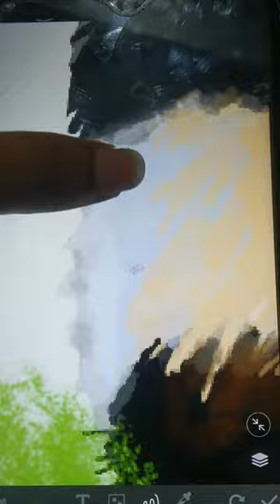Cute and beautiful panda drawing ❤❤